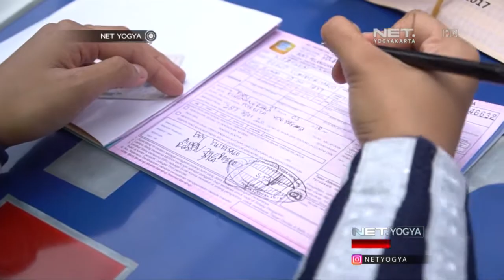Polisi Cantik Perankan Siswa SMP - NET YOGYA